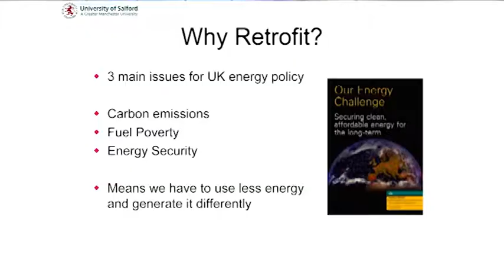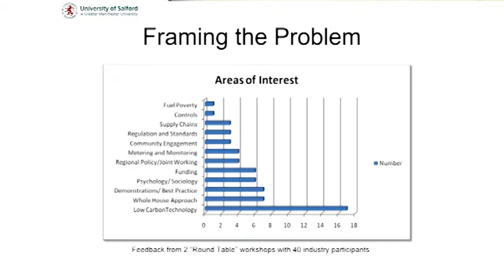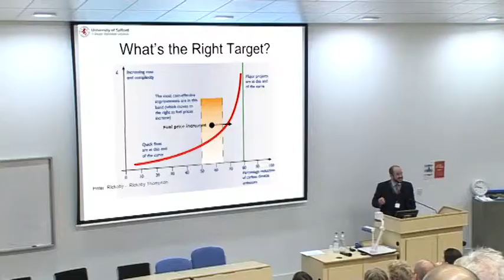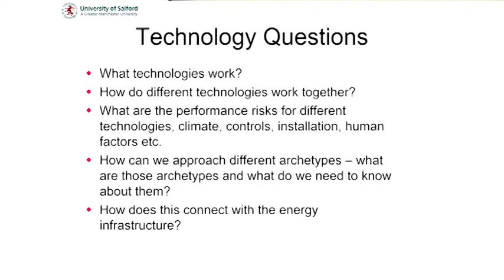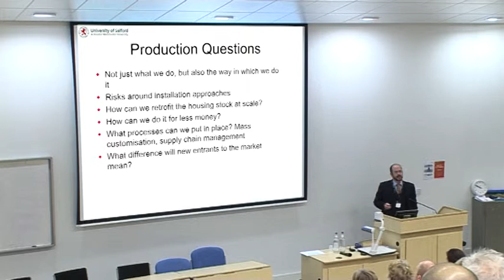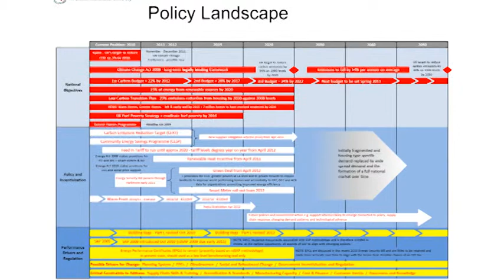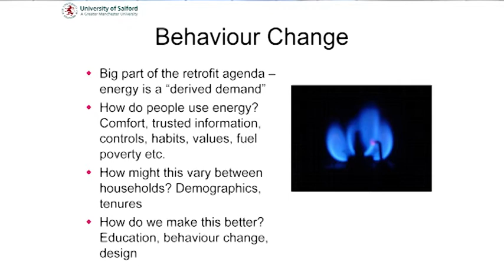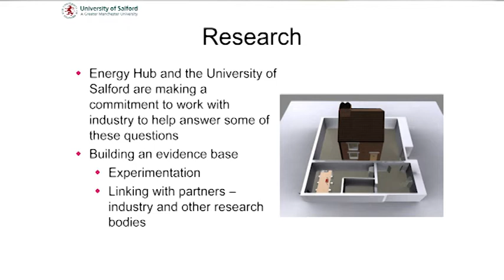Will Swan speaks at Retrofit Salford 2011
The University of Salford hosted the Retrofit Salford Conference 2011 at which the new Energy House was officially opened.  Many eminent delegates attended the conference including the Gregory Barker MP, Minister for Energy and Climate Change.  This film presents the contribution of Dr Will Swan of the University of Salford.